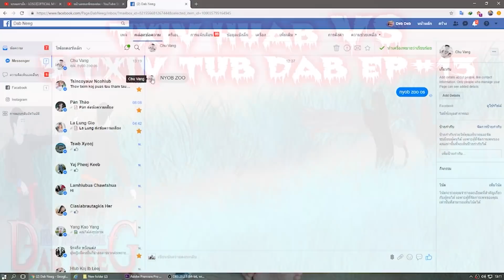dab neeg 1324 txiv huab VS 3 txiv tub dab EP#13